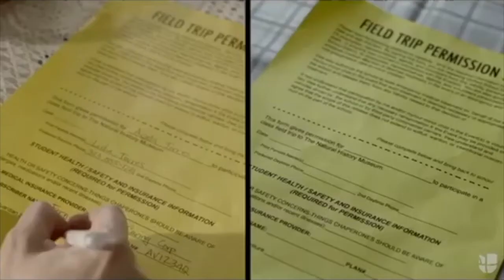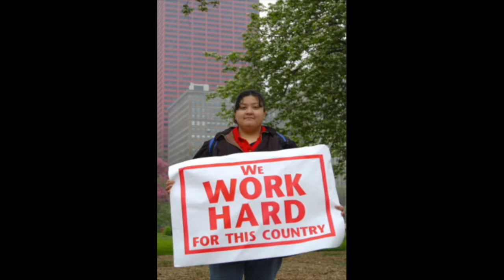Thornton High School Hispanic Heritage Assembly--2017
TTHS
Hispanic Heritage Assembly